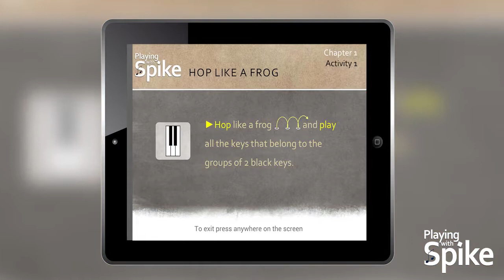Playing with Spike for Parents